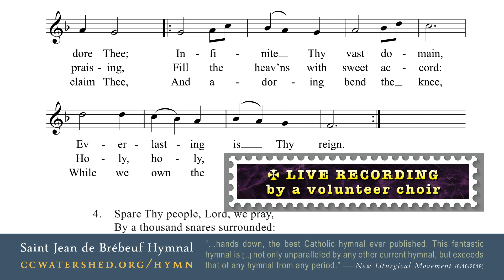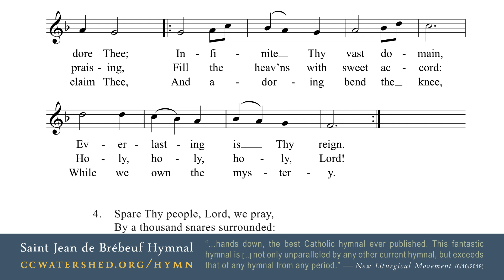“𝗛𝗼𝗹𝘆 𝗚𝗼𝗱, 𝗪𝗲 𝗣𝗿𝗮𝗶𝘀𝗲 𝗧𝗵𝘆 𝗡𝗮𝗺𝗲” • Live Rec. by a Volunteer Choir • Hymn 802 in the Brébeuf Hymnal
Page 802 The Saint Jean de Brébeuf Hymnal
Te Deum Laudamus, Te Dominum Confitemur (“Holy God, we praise Thy name”)
Translation: Paraphrase in English by Fr. Clarence Walworth
TUNE: “Grosser Gott” • 78 78 77
THE CATHOLIC HYMNAL
42867